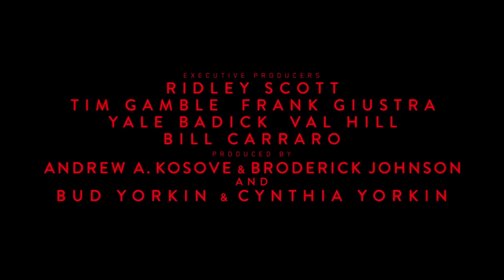Blade Runner 2049 - Announcement Piece - October 2017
في دور السينما إبتداءً من ٥ أكتوبر ٢٠١٧

Thirty years after the events of the first film, a new blade runner, LAPD Officer K (Ryan Gosling), unearths a long-buried secret that has the potential to plunge what’s left of society into chaos. K’s discovery leads him on a quest to find Rick Deckard (Harrison Ford), a former LAPD blade runner who has been missing for 30 years.

Cast: Ryan Gossling, Harrison Ford